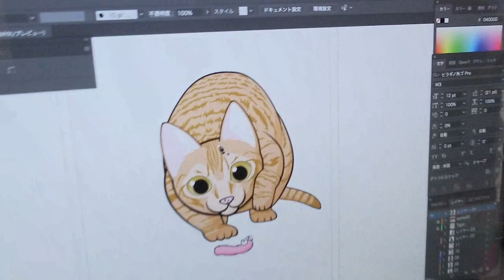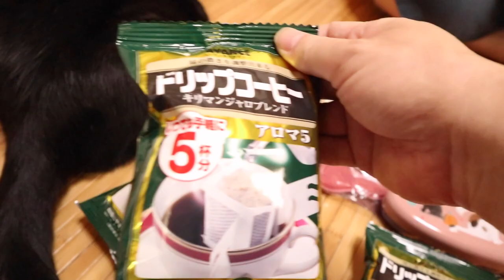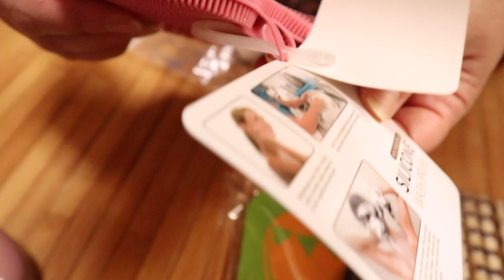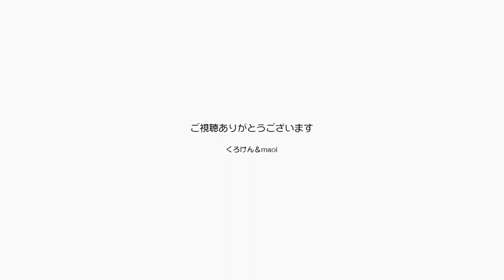ポンちゃんチェックとは届いたものにすぐに乗ること【Jean & Pont 2969】2022/9/13 保護猫ジャンけんポン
ちょうどコーヒーを切らしていたところにコーヒーをいただきありがとうございます。
いつもいつも助かっています。
段ボール箱を買い振ると同時に何処かからポンちゃんは出てきて上に乗っかります。
仲を確かめるというよりは乗り心地を試すような感じです。
これがポンちゃんチェックなのです。